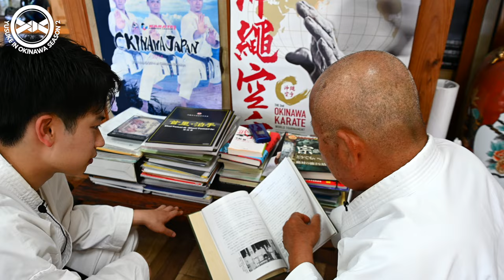Learn This Bunkai/Application of Chinto｜Yusuke in Okinawa Season 2 Ep.6 【Shorinji Ryu Karate】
❓Questions? Ask me right here!❓

📕My Background📕
Name: Yusuke Nagano
Birthplace: Kawasaki, Japan
Belt Grade: 2 Dan
Style of Coaching: The Fusion of Simple Concept and Logical Breakdown